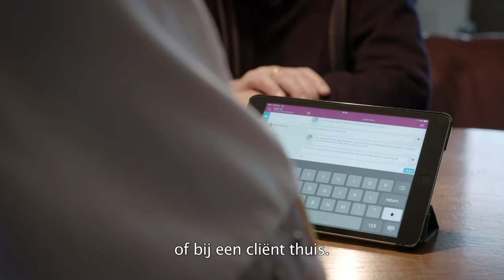KPN Health at IndustryForum Hospital Healthcare 2021, The Netherlands (Spotlight)